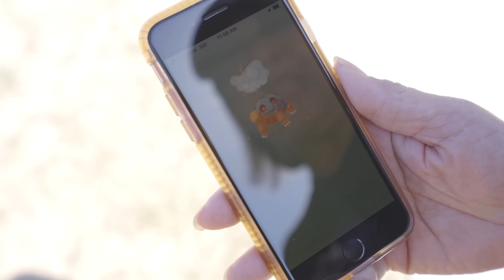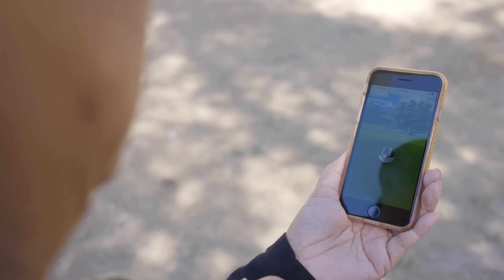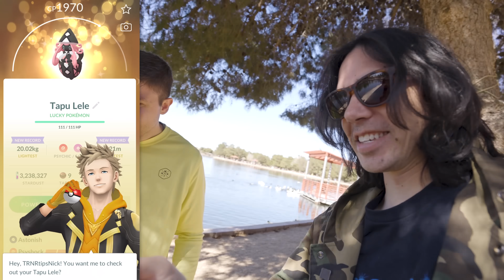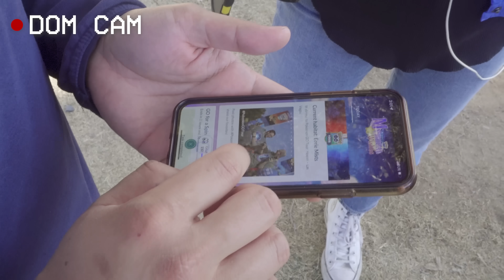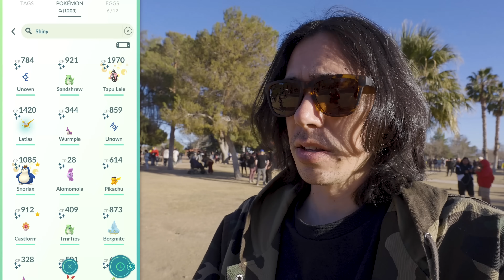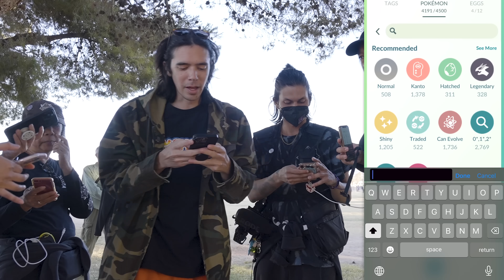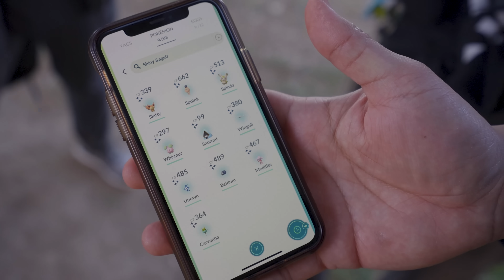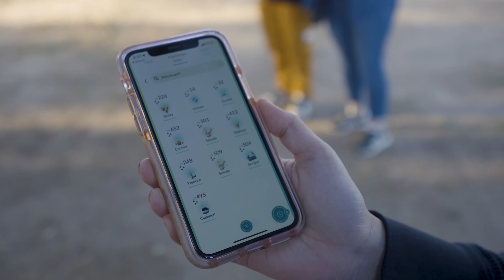I'll Give You $1000 if You Catch These Pokémon!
For day two of Pokémon GO Hoenn Tour Las Vegas, I created a shiny scavenger hunt with a $1000 prize!